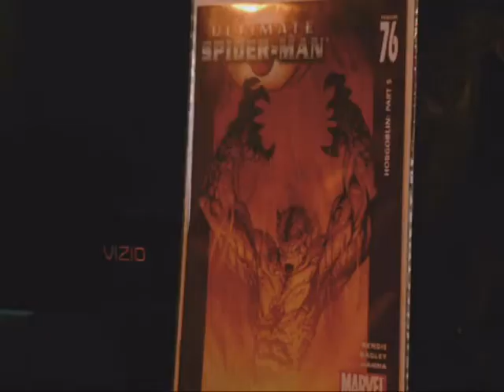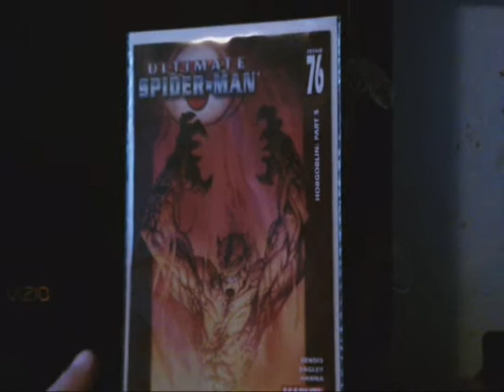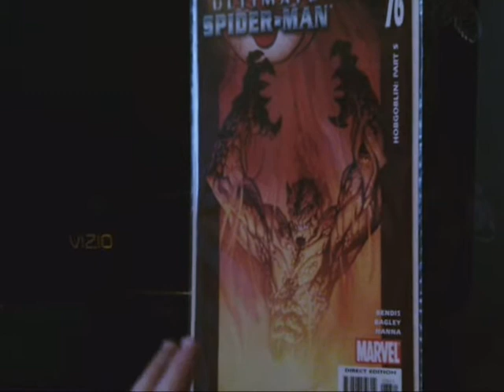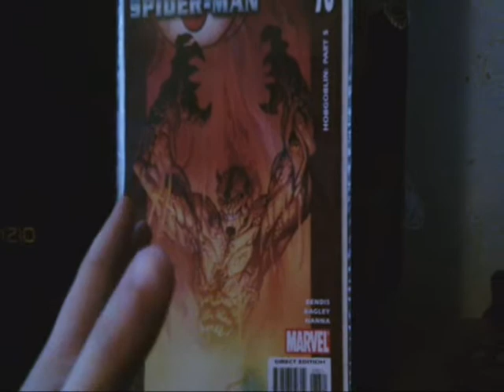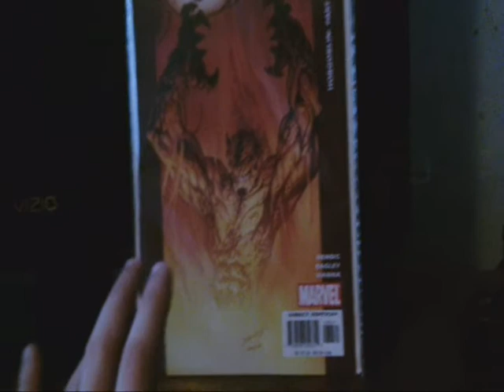Ultimate Spider-Man #76 Review